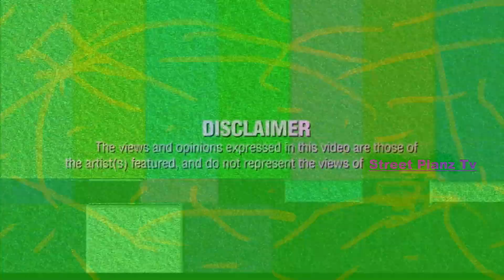[SP.TV] Nemesis - "Odie"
Filmed & Edited By [StreetPlanzTv] [S1-Ep12] We bring you a brand new series Nemesis that was dropped 4 episodes in by SSM but instead of the series being scraped were proud to say that were going to keep the episodes flowing with thanks to Swag Sounds Media.